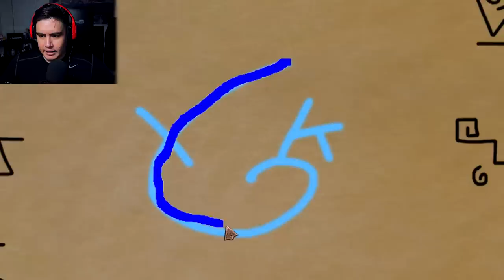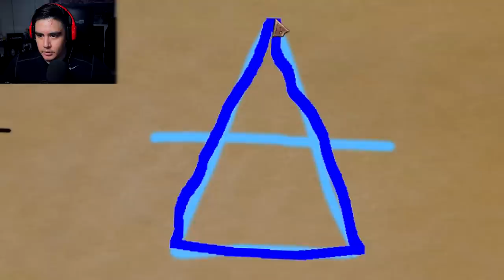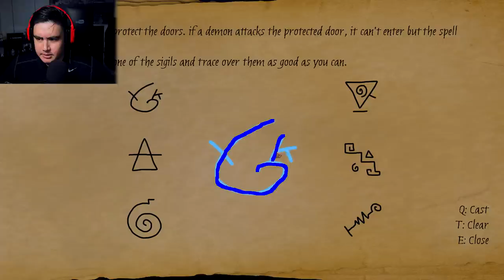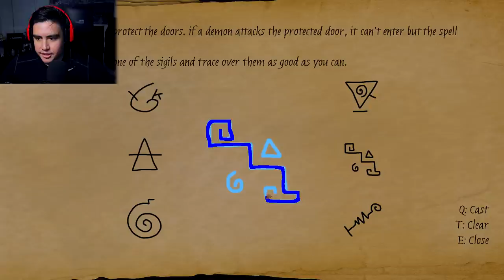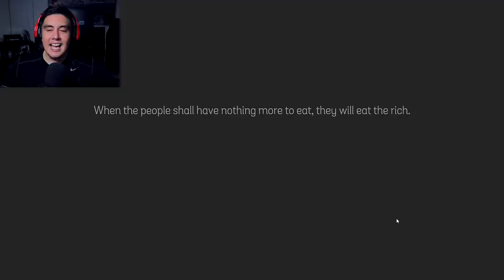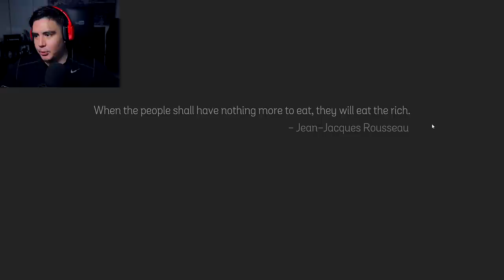A HORROR GAME WHERE YOU LITERALLY HAVE TO DRAW WELL OR YOU DIE | Free Random Games